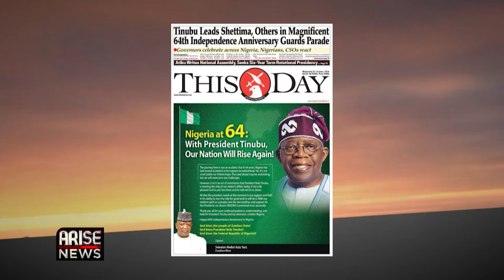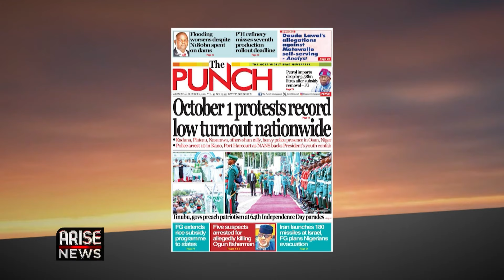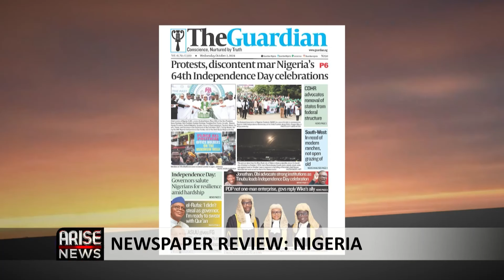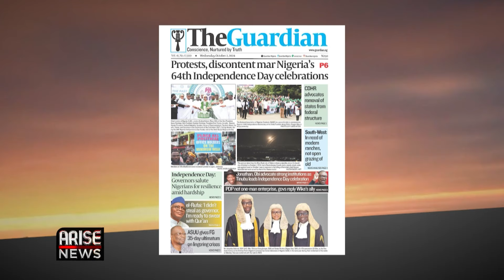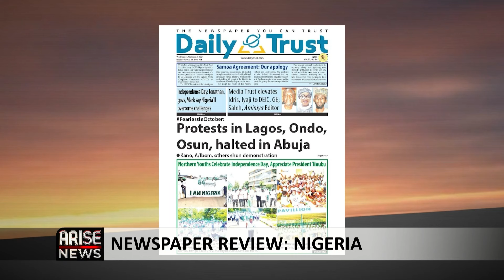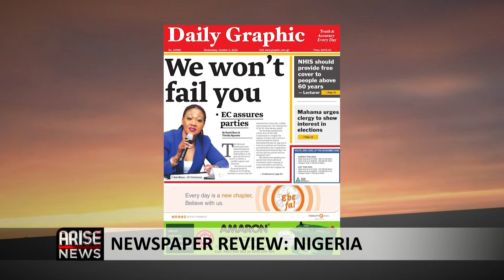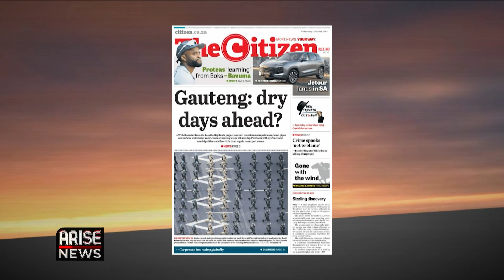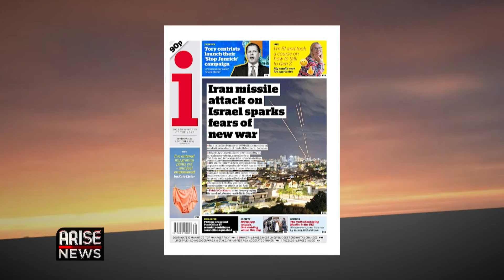Tinubu Leads Shettima, Others in Magnificent 64th Independence Anniversary Guards Parade